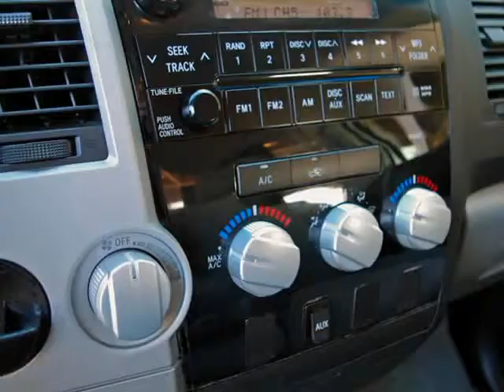2009 Toyota Tundra Double Cab With Tool Kit (Ft. Worth, Texas)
5925 Camp Bowie Blvd
Ft. Worth